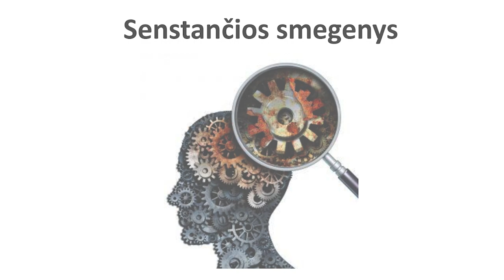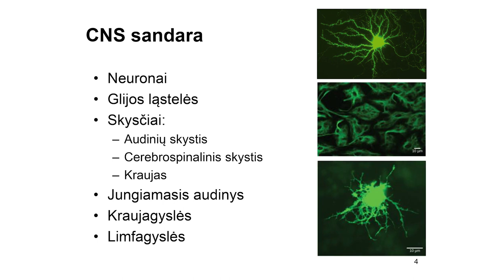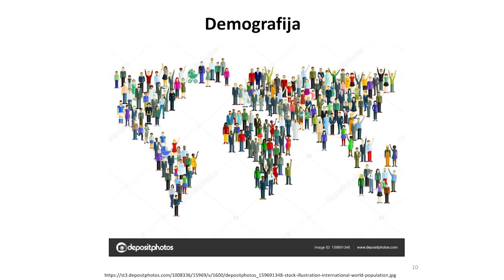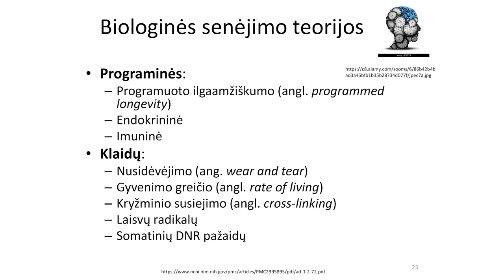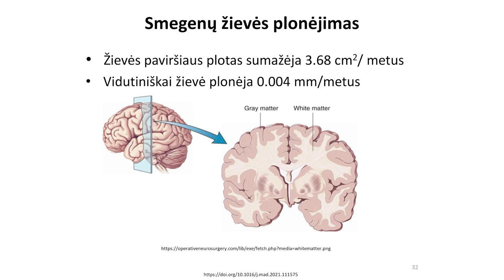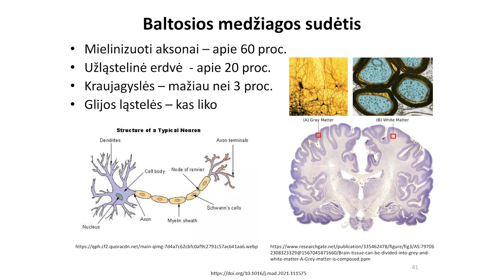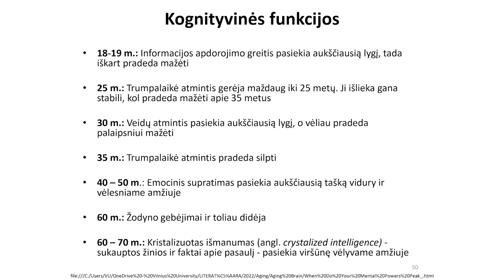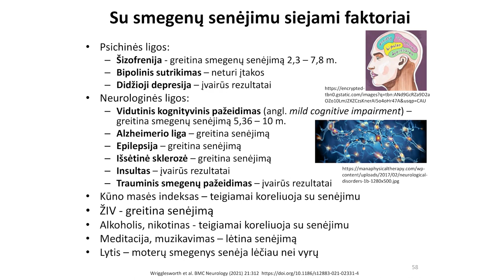Senstančios smegenys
VU neurobiologijos ir biofizikos katedros vedėjo habil. dr. prof. Osvaldo Rukšėno paskaita „Senstančios smegenys“.

Paskaitos metu lektorius aptaria amžiaus nulemtus procesus, vykstančius centrinėje nervų sistemoje.

Lektorius pristato įvadą į neurobiologiją, skirtą supažindinti su pagrindiniais terminais, vartojamais paskaitos metu; trumpai apžvelgia Lietuvos demografinę padėtį, įvertina finansinius kaštus, susijusius su smegenų ligomis bei aptaria senstant smegenyse vykstančius pokyčius.